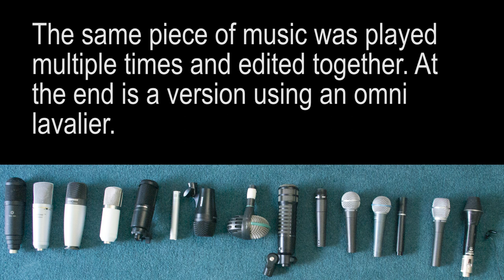Episode 64 - Using your available mics to record double bass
In episode 16, I put thingslike U87s and other really nice mics on a double bass. I'd actually recorded another double bass episode before this, where I used far more common mics to record the double bass, but I lost the files. I've found them today - so I've taken the video and the audio clips and put them into this episode - just a very wide variety of mics, so you can see how they do if you don't own a 'posh' mic, but do have things like SM57s or even those very common and pretty er, basic, Chinese BM800s that are everywhere at Big Mac Meal prices!  Hopefully, you'll hear how most mics will do a pretty OK job - and with EQ can happily record a bass.